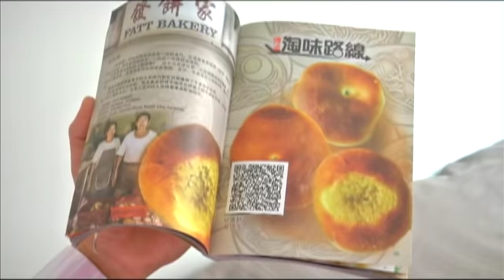好吃！Ho Chak! | 2017年1月15日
主持人：Orange陈慧恬, Gary叶俊岑

《好吃》是一个关于寻找大马各地美食的节目，主持人将会到各个城市小镇，为美食爱好者寻找道地美食，如：娘惹菜、马来餐、印度餐等等，每一集都会以不同的主题介绍不同的美食。

A food magazine series that serves out ideas on where to find great food all over Malaysia focusing more hawker food. The hosts will take you around the country which is known to be a food lover’s heaven in search of delicious local specialties such as Nyonya, Malay and Indian cuisines as well as delectable desserts. A different theme is introduced in each episode, and the hosts will try to outdo one another to introduce viewers to the best that each has to offer. Besides discovering the wonderful variety that is available, the show also features food preparation and compare ingredients and prices to give viewers ample choices.